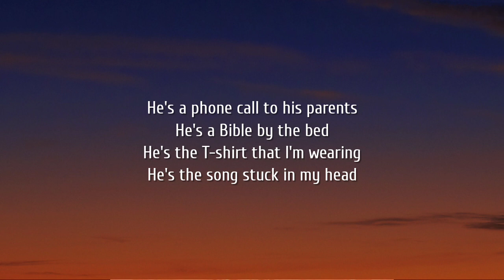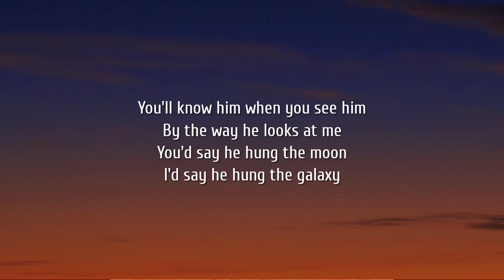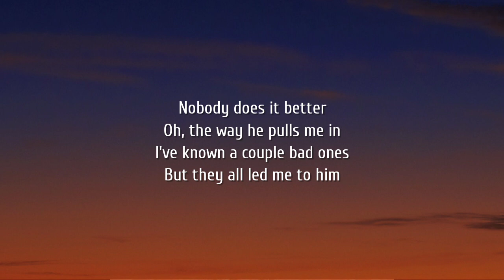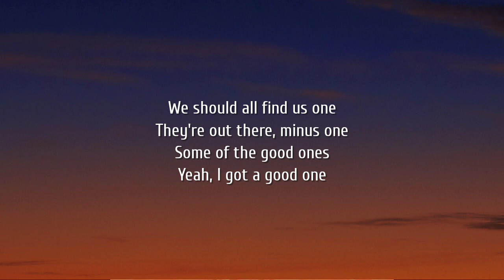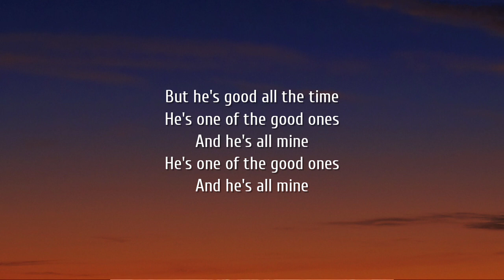Gabby Barrett - The Good Ones (Lyrics)